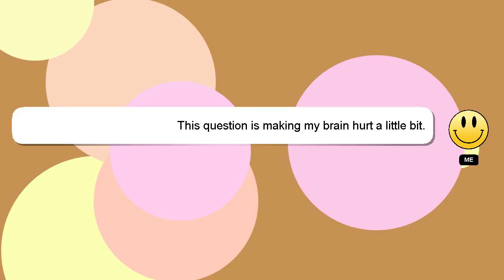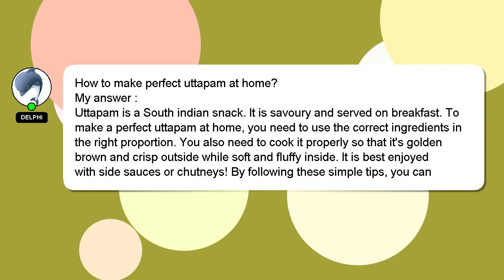How to make perfect uttapam at home?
A quick introduction about me, Hello everyone, I'm Delphi. Let me help you get the answers you need to your questions. - How to make perfect uttapam at home?

Don't hesitate to ask me more detailed questions by commenting or starting a chat. A 'heart' from me will be given as a sign of appreciation for your answer.

*2 What we are experimenting :*